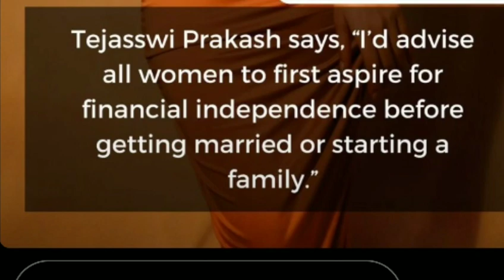Big Boss 15 new;teju share today post caption me shadi me style kya#tejasswi_prakash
15 live feed today 24 hours today, bigg boss 15 live
24 hrs, bigg boss 15 live feed 24 hours today, tejran